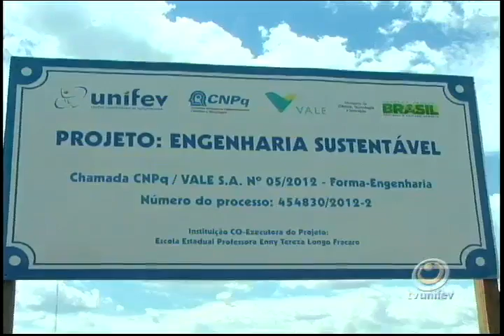Obras do protótipo de engenharia sustentável da Unifev continuam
O projeto da instituição foi aprovado pelo Cnpq, e pela Vale, no ano passado.